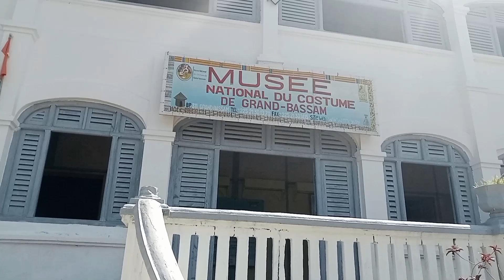Au Cœur Du Musée National Du Costume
Dans cette vidéo, je vous montre l'extérieur de la cour du musée national du costume.